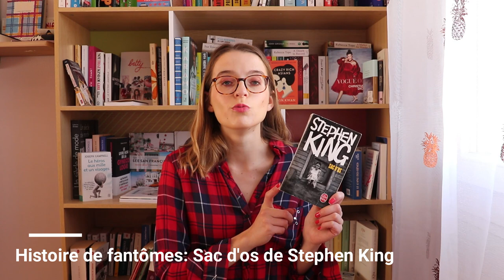LIVRES LUS SUR THE FRENCH BOOK CLUB | PARTIE 2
Vous ayant fait la première partie il y a quelques semaines sur les livres lus ou découverts grâce à notre club lecture The French book club, je vous propose aujourd’hui la seconde partie. J'avais en effet divisé les six mois d'existence du groupe en deux, sinon la vidéo aurait été trop longue. Le principe du club, est que chaque mois nous proposons un thème que les personnes du club élisent, puis un livre parmi une sélection de cinq autour de ce thème.
Ceux-ci ont été très différents, et c'est ce qui fait la richesse de ce club.

Je porte:

- Chemise: Zara

- Sac d'os de Stephen King

Mois de novembre: Un classique pas si classique:

- Cent ans de solitude de Gabriel Garcia Marquez

Mois de décembre: Un roman de Noel:

- Un goût de cannelle et d'espoir de Sarah McCoy

Si vous souhaitez soutenir mon travail, n'hésitez pas à me suivre sur Utip, où en regardant quelques publicités, cela me permet de gagner quelques centimes. C'est totalement gratuit pour vous, et ça me fait très chaud au coeur